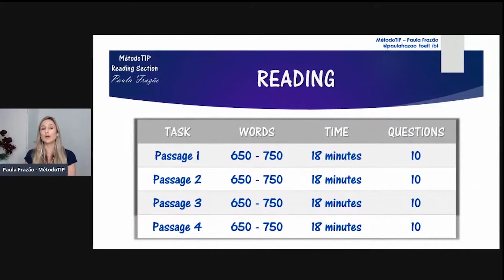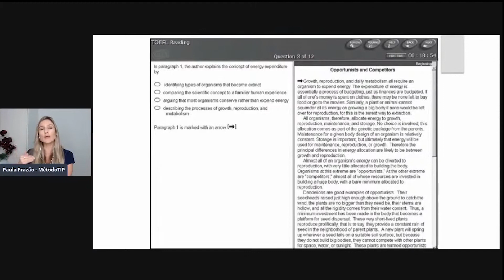ENTENDA TUDO SOBRE A SEÇÃO DO READING!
Domine a seção do reading sabendo exatamente como ela é!

Atenção: aqui NÃO tem aulas de Inglês. Eu te ensino Estratégias para dar um SALTO no seu SCORE DO TOEFL, com o Inglês que você JÁ TEM!

Venha para o meu Workshop TOEFL SOCORRO e saiba tudo sobre Estratégias para dar um SALTO no seu SCORE, com o Inglês que você já tem! Acesse